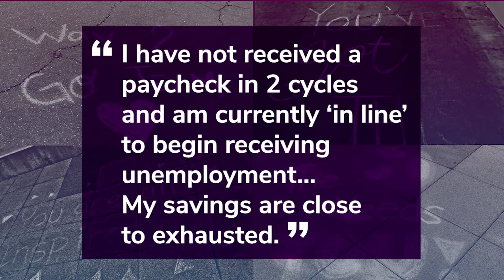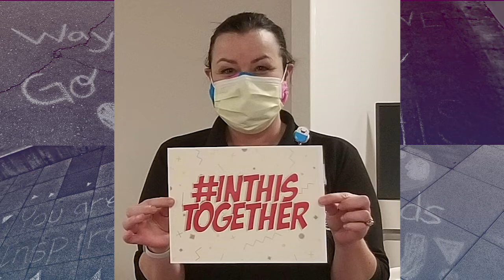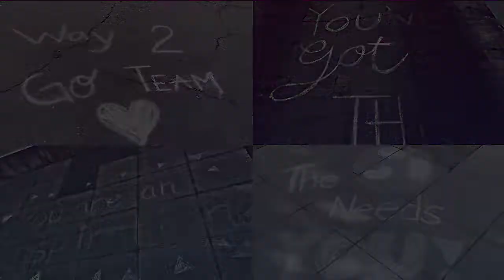EN20X - Rise Up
Check out the video that kicked off the EN20X - A Virtual Xperience Advance General Session.